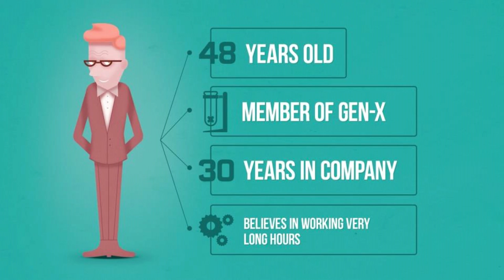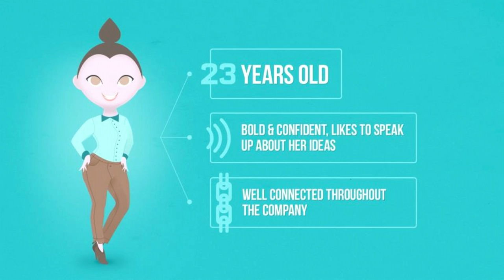Patrice Thompson: Closing the gap: A millennial proposal for a happy multigenerational workplace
The unique challenges of integrating millennials into the workplace have been well explored. But what about the other side of the coin? Gen Y'er Patrice Thompson explores the issue from the Gen Y perspective. She charts the differences between Gen X and Gen Y, and maps out a few ways that organizations can create environments where workers of all ages can collaborate and succeed.

TED@StateStreet was a TED-curated event featuring a diverse group of speakers from across the State Street community. Jointly produced by TED and State Street, the event paved a bold way ahead.